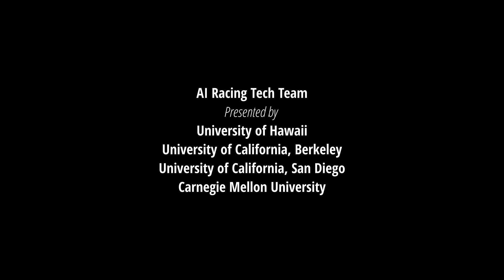ep.1 Indy Autonomous Challenge, the Final Stretch @ Texas Motor Speedway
Heading in to the final stretch as a strong contender for the 2022 Indy Autonomous Challenge.
Find out how you can support our inter-university partnership and student learning